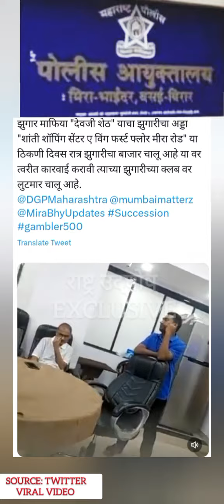Maharashtra, मीरा रोड: मुंबई से सटे मीरा रोड शहर के शांति नगर इलाके में चल रहा पुलिस के नाक के नीचे